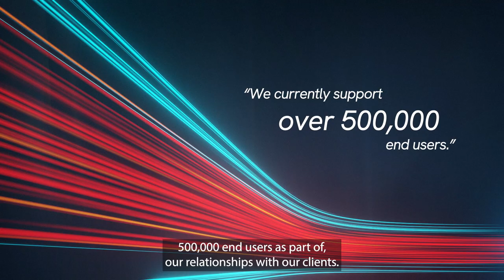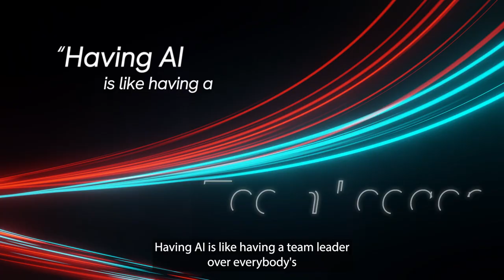Prvidr: Gaining an edge with Genesys Cloud AI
By reimagining its use of Genesys, Prvidr has streamlined the integration of bespoke solutions, enhancing its customer experience (CX) strategies without the need for external specialist support. As well as saving considerable costs, this DIY capability has enabled groundbreaking capabilities that aren’t available off the shelf. Results include a 50% decrease in average speed of answer and reductions in staff resourcing requirements and time to competency for new hires. And Prvidr retired eight systems, contributing toward a 20% improvement in employee engagement survey scores.